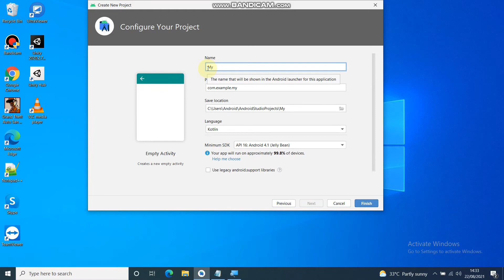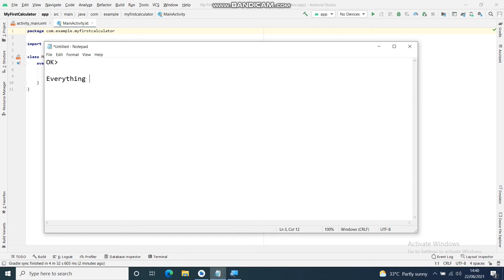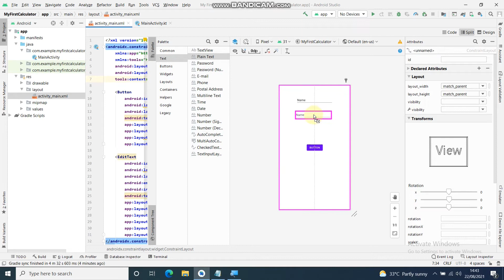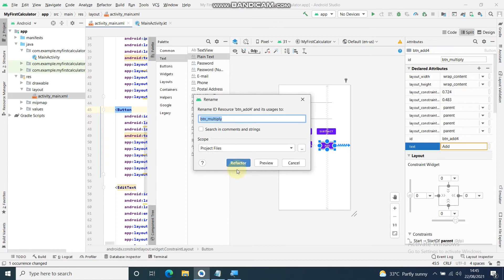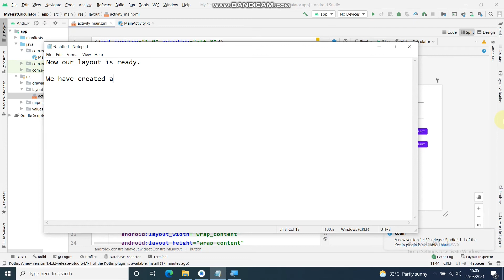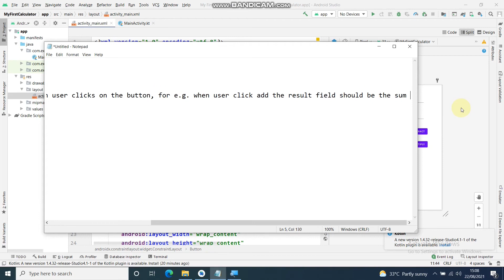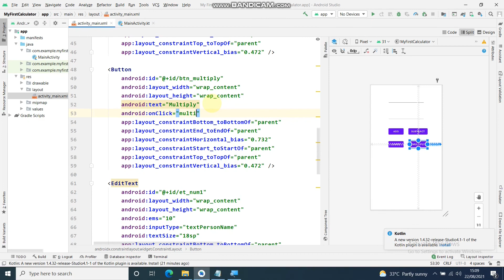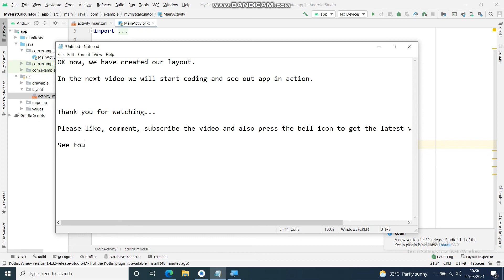How to create a simple calculator in android - Part 1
Hello everyone. In this tutorial we are going to learn how to make a simple calculator. We are going to learn how to make design in android later on we will add the functionality.